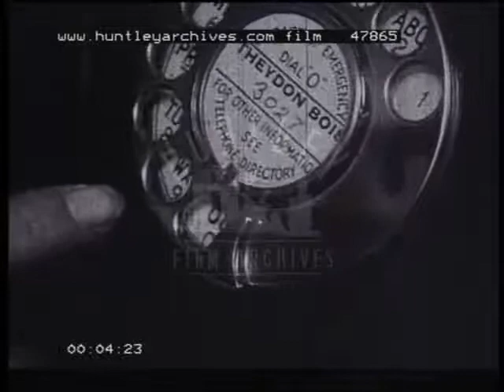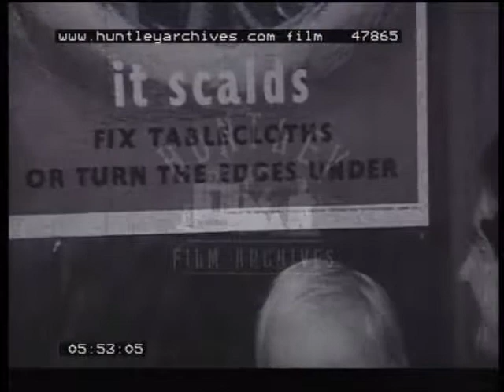Accidents at Home, 1950's - Film 47865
A visit to the Casualty Department of a Hospital, now called A&E or Accident and Emergency Barbara wanders around a hospital in all departments looking for her friend during visiting time.
She has a nightmare about all the horrible things that can happen to you. She tosses and turns in bed.